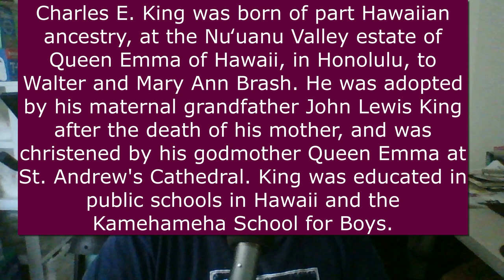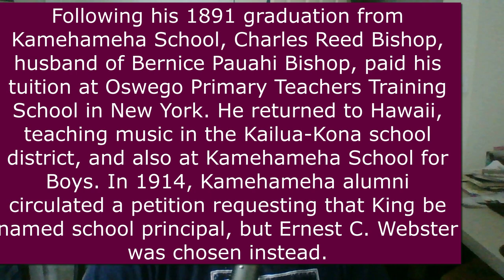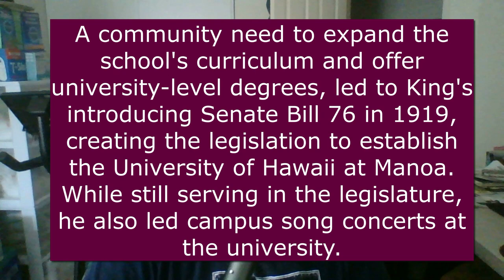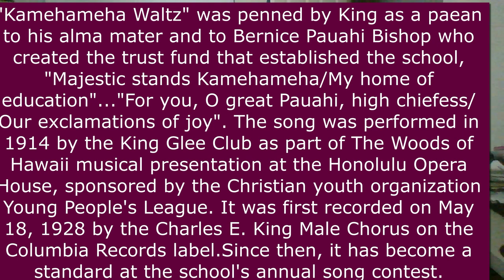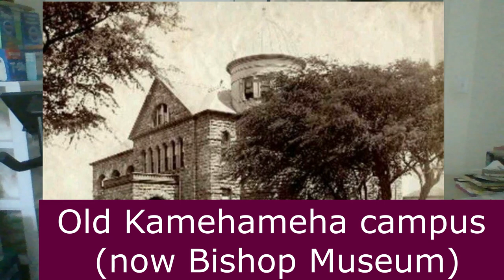Legacy of Charles E King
This video is the story and legacy of Charles E. King, who was a famous music composer in Hawaii. Enjoy the video. Mahalo for watching.